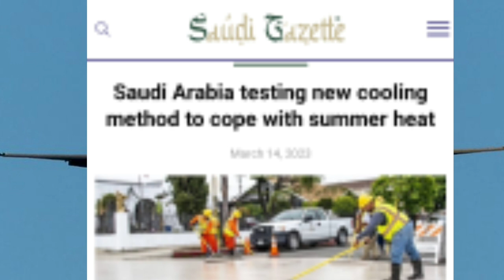saudi tamil news | tawasul update | saudi news today | saudi arabia | indian expats | tnjobacademy